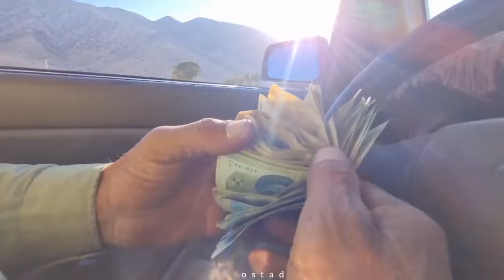老者找康特母亲理论，提阿祖法出头，又给了阿祖法不少现金